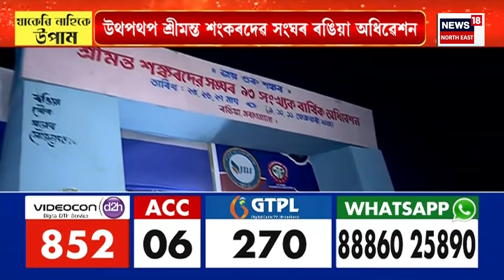Sankar Sangha Adhibesan 2024 Rangia : হৰি নাম ৰসে বৈকুণ্ঠ প্ৰকাশে প্ৰেম অমৃতৰ নদী | Assam News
Sankar Sangha Adhibesan 2024 Rangia | হৰি নাম ৰসে বৈকুণ্ঠ প্ৰকাশে প্ৰেম অমৃতৰ নদী
উথপথপ শ্ৰীমন্ত শংকৰদেৱ সংঘৰ ৰঙিয়া অধিৱেশন
ভৈয়ৰাৰ হাতীখলা পথাৰত উঠিছে ভকতিৰ লহৰ
অধিৱেশনস্থলীত সমাগম ভিন্ন প্ৰান্তৰ ভকত-বৈষ্ণৱ, আইমাতৃৰ
জগতগুৰুৰ বন্দনাৰে মুখৰিত আকাশ-বতাহ